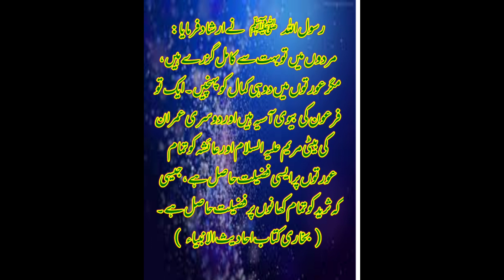رسول اللہ ﷺ نے ارشاد فرمایا: